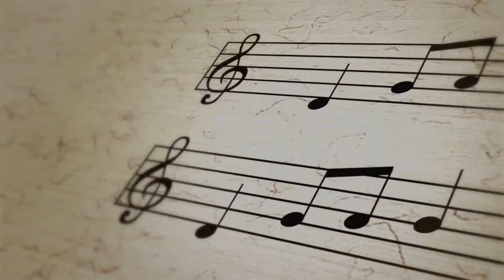Defiance College 2021 Virtual Choir Concert Trailer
Join us on Thursday, April 29, at 11:30am, on the DC Music Programs YouTube channel for a very special live-streamed virtual choir concert. Hosted by Defiance College Music Programs, and featuring DC College Choir in five virtual choir videos. Chat in real time with our singers and DC College Choir Director, Camille Lively, as we celebrate the culminating event of the 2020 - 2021 school year.